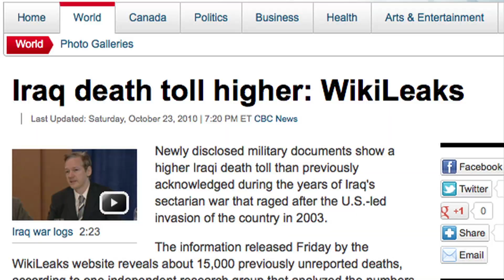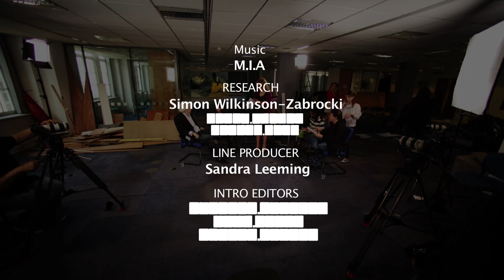The Julian Assange Show Episode 7: Occupy (2012)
The Occupy movement has united hundreds of thousands across the world in protest against economic and social injustice. In this episode, key Occupy activists talk global finance, politics, and direct action.

The former Deutsche Bank building in London plays host to this week's discussion, which sees Julian discuss the origins, targets, and future of the Occupy movement with five high profile activists. The roots of the movement lie in the growing outrage many felt in the wake of the 2008 global financial crisis.
However, according to Alexa O'Brien from Occupy New York and US Day of Rage, they are also responding to a "Global Political Crisis, because our institutions no longer function." Aaron Peters from Occupy London agrees that political failure is a "global phenomenon", with power shifting to unaccountable non-democratic institutions. However, the last word goes to David Graeber from Occupy New York, who jokes "there's nothing that terrifies the American government so much as the threat of democracy breaking out in America."

Originally Aired on 29th May 2012

Quick Roll Productions – Ref. 5533